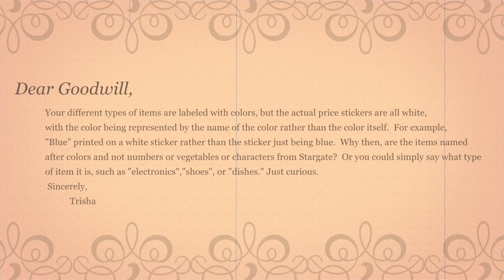Flea Market and Goodwill Finds - Sega Genesis, Wii, Dreamcast Pick Ups Haul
It's been a couple weeks since we've done one of these because we've only been finding little bits of stuff here and there, but after this weekend's trip to the flea market it was time to do another video! Thanks to everyone who's been watching these videos and commenting, you guys are awesome!